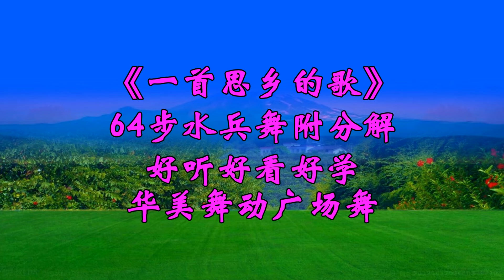64步水濱舞《一首思鄉的歌》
华美舞动《一首思乡的歌》64步水兵舞 附教学